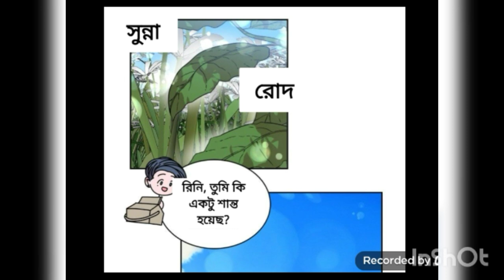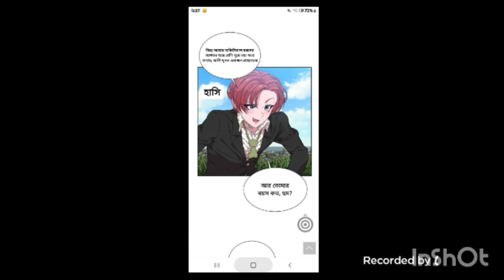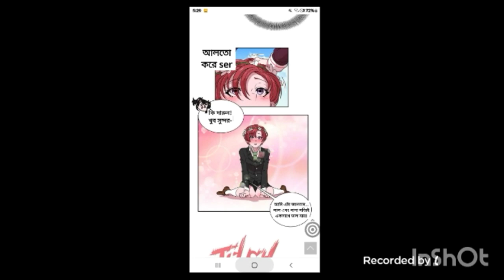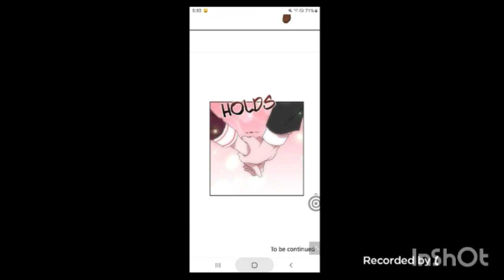(#16) reborn as demon loard daughter in bangla manhua explained